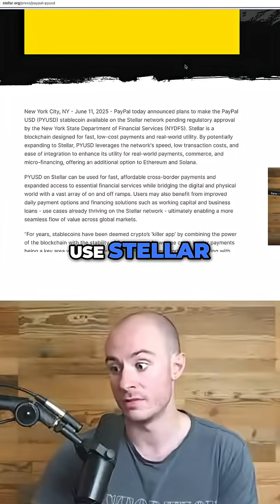PayPal PYUSD Launching on Stellar: Revolutionizing Payments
PayPal's PYUSD leverages Stellar for fast, low-cost transactions, reaching over 180 countries. This enables efficient capital management and near real-time international money transfers, potentially revolutionizing online transactions.